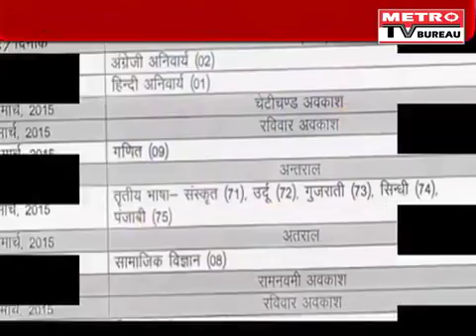No More IPL Matches In Maharashtra After 1 May :SC, Supreme Court Cancel MCA Plea 27 April 2016